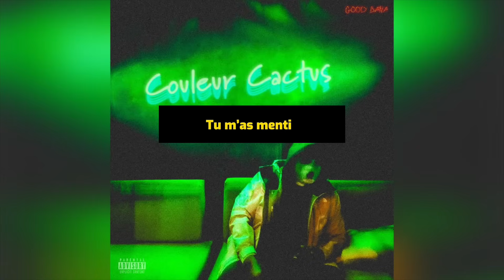Good Bana - Couleur Cactus - ( Audio Officiel )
Couleur Cactus dispo Partout !

Merci à @markess.v pour cette cover